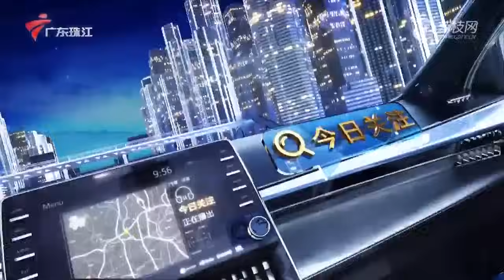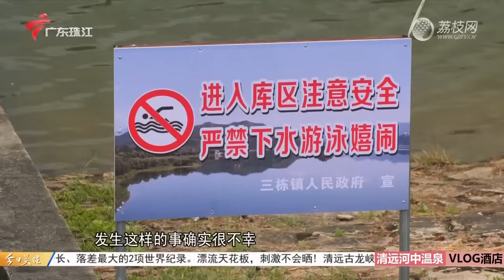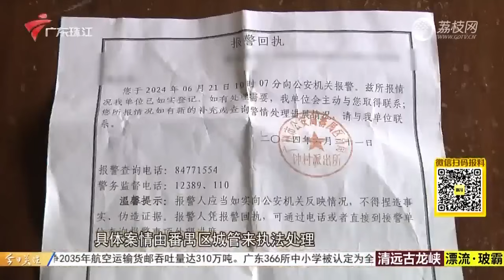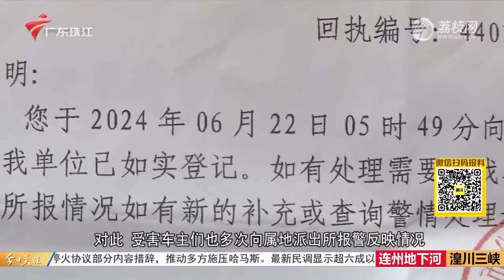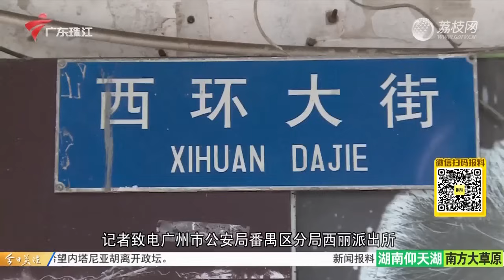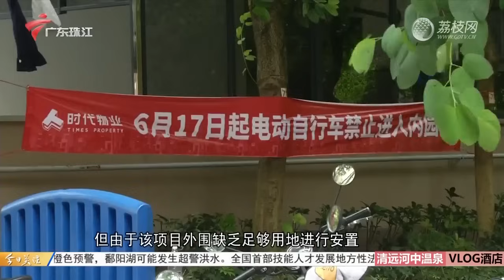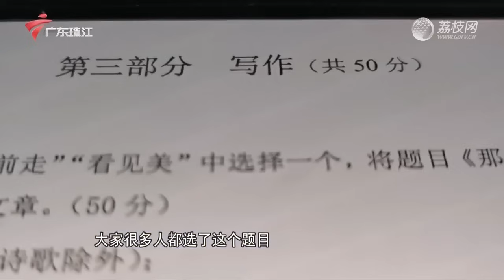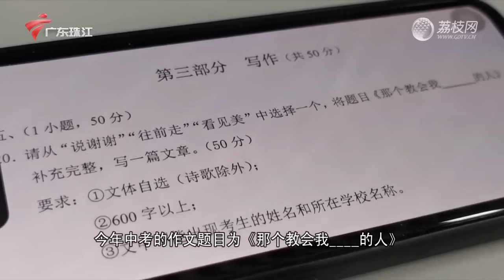【今日关注】惠州:3男子结伴水库野泳,17岁小伙溺水身亡|广州番禺:又见园林被偷倒建筑垃圾,多部门介入调查|广州天河:小区里非洲蜗牛泛滥,物管开展消杀|20240630完整版#粤语